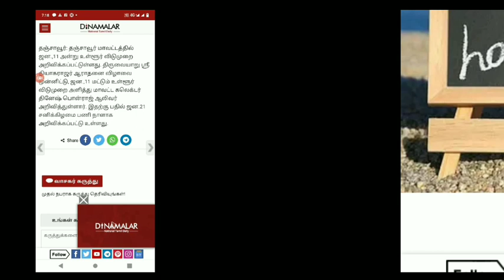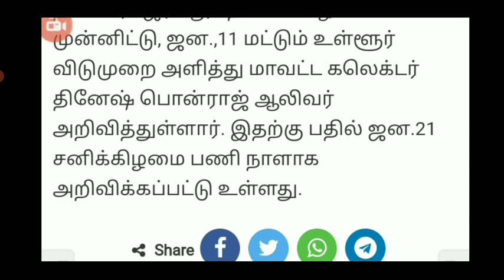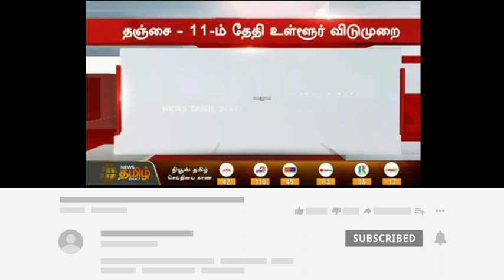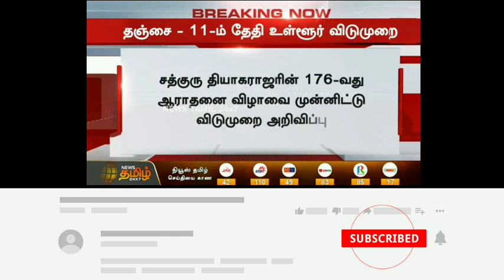TN SCHOOL COLLEGES TOMORROW JANUARY-11 HOLIDAY TN GOVT OFFICIAL ORDER நாளை பள்ளி கல்லூரி விடுமுறை 🔴💯